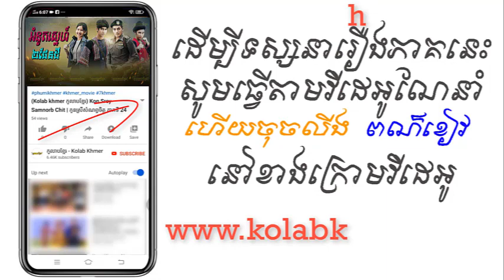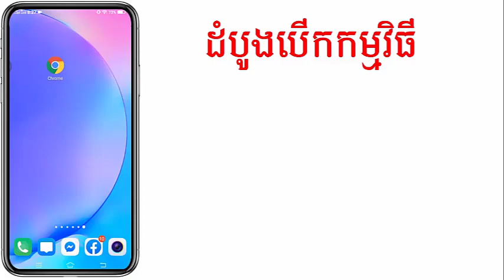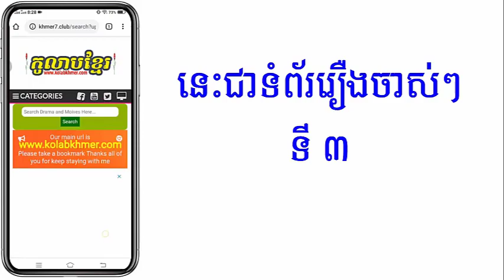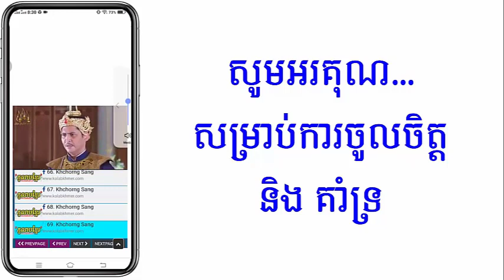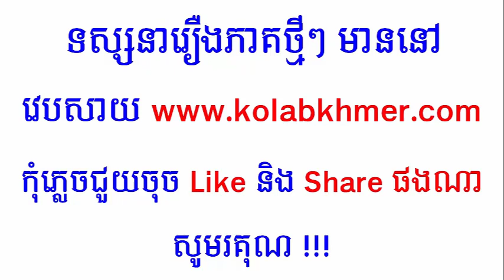(ភូមិខ្មែរ-Phumikhmer) Am Nuot Sne 2 Phen Dei អំនួតស្នេហ៍២ផែនដី